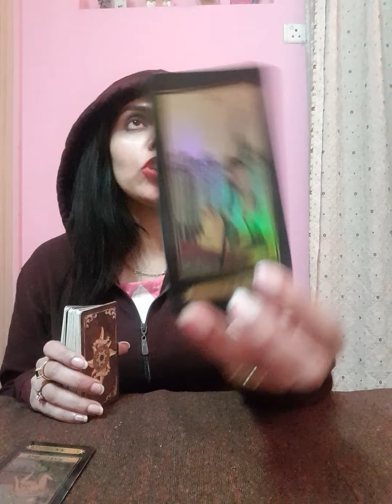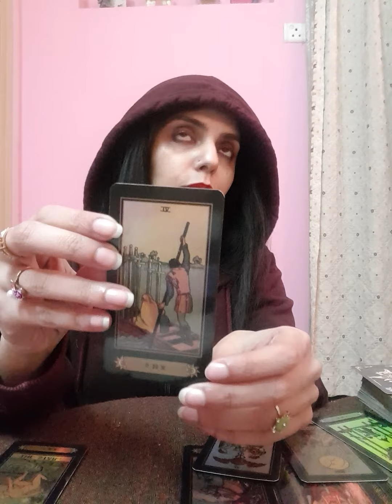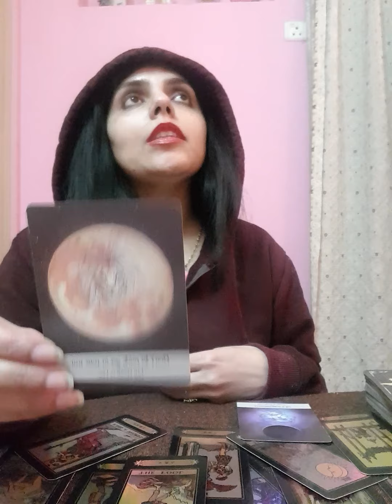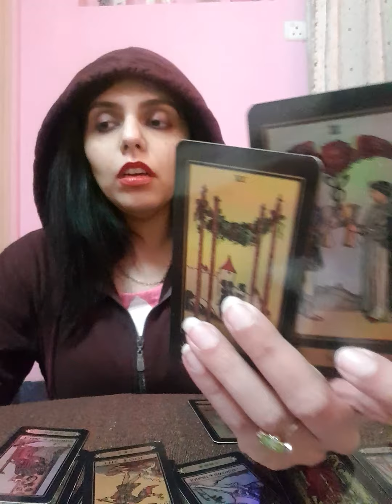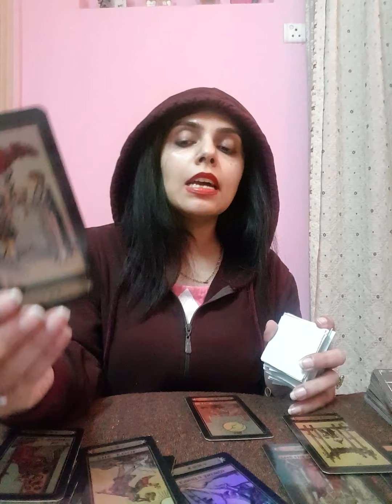Taurus January 2021 ( 15 - 21 ) - they might have Moved on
Services i offer :

1- 1 question reading - 35 USD

2- 2 question reading - 55 USD

3- 3 question reading - 70 USD

4- 5 question reading - 100 USD

5- Love n Relationships - 100 USD

6- 15 Minutes customized *SPIRITUALLY CHARGED* affirmations that give 100% RESULTS and Get 1 question reading FREE - 100 USD

7- Consultation and step by step guidance to MANIFEST your Dream Desire and Goal.

8- Unique Scripting technique to manifest your desire - 80 USD

9- Protection from bad influences and energies - 60 USD

10- Removal of Black Magic - 100 USD

12- Dream Interpretation - 40 USD

13- Spiritually Charged Affirmations + Unique Scripting Technique - 150 USD

14- Money rituals - 60 usd

15- Love Rituals - 100 usd

16- Subliminals - 100 usd

17- Consultation along with 1 manifestation technique - 100 usd

18- Angel guidance - 40 usd

19- 5 Minutes Guided Meditation - 50 usd

20- 5 Minutes Affirmations - 50 usd